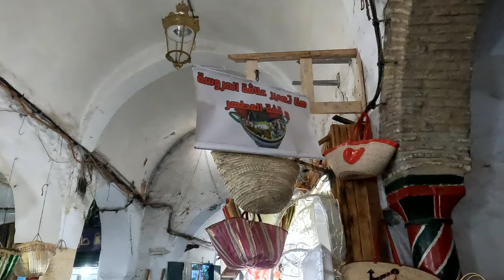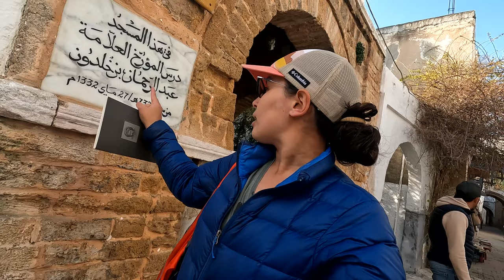TUNIS OLD MEDINA BEST PLACES TO VISIT, EAT AND SHOP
Let's go on a stroll around the old medina of Tunis to show you the best places to eat, walk and shop.
We will visit Ez-Zitouna Mosque, the market, tea houses and more gems from Tunisa's capital city.

Tunis Old Medina is a UNESCO World Heritage Site and is one of the most beautiful and historic places in Tunis. This video will show you some of the best places to visit in the Medina, as well as some of our favorite joints to eat and shop in. from souks to coffee shops, we'll show you all the best places to visit in the Medina!